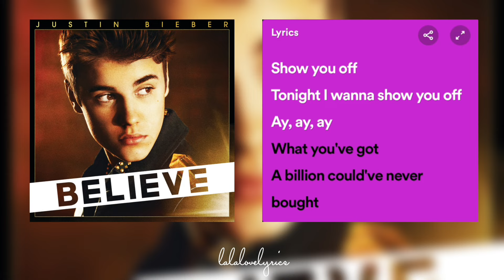Justin Bieber - Beauty and a Beat ft. Nicki Minaj (Lyrics)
A lyric video of BEAUTY AND A BEAT by @justinbieber featuring @nickiminaj

Lyrics🎵

Yeah
Young Money

'Cause

Justin Bieber
Every time Beauty on the beat-eat
Body rock, oh (yeah, yeah)
I wanna feel your body rock (yea, let's go, let's go)

Who can make my life complete (oh, woah)
'Cause